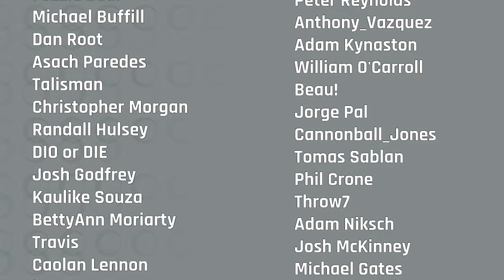Rebirth is Here! | Summon Sign, Episode 10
This week Dustin, and Cog join Brad to discuss Final Fantasy VII Rebirth, Pacific Drive, Like A Dragon: Infinite Wealth, and more!

Timestamps:
0:00:00 - Intro and Opening Questions
0:37:21 - Final Fantasy VII Rebirth (Light spoilers up to chapter 3)
1:50:08 - Like A Dragon: Infinite Wealth
2:12:43 - Pacific Drive
2:23:37 - Sort It Out
2:47:34 - Keep It Up
2:55:22 - Persona 3 Reload
3:10:47 - Tekken 8
3:21:42 - Ending questions